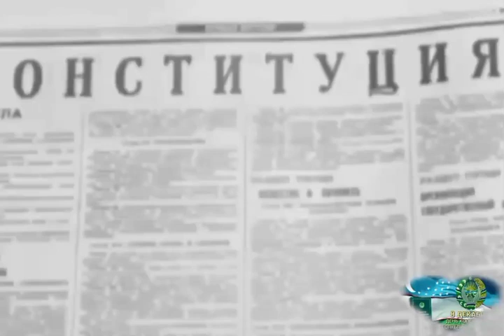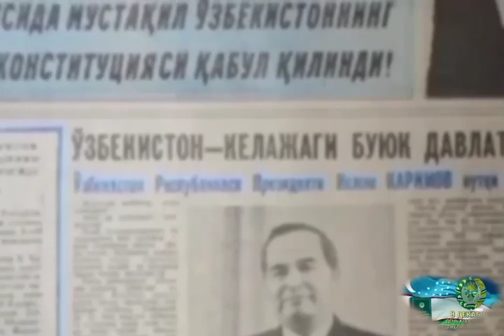"KONSTITUTSIYA"NING YARATILISH TARIXI VА UNGA BAGʻISHLANGAN SHER BARCHASI TOʻLIQ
Konstitutsiya haqida sherlar